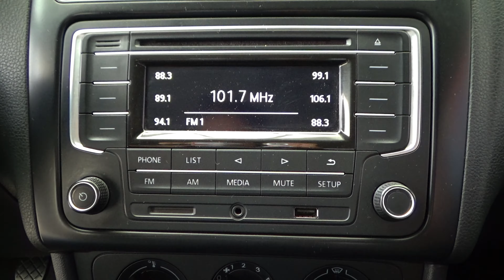Volkswagen / Vento / 2020 - 10003